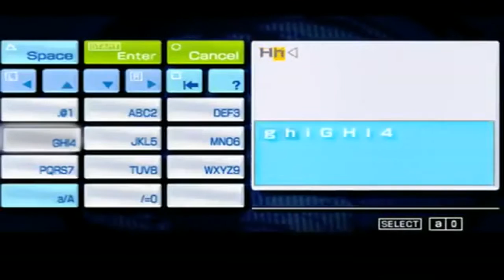Metal Gear Solid: Peace Walker: Ten Minutes -Trailer